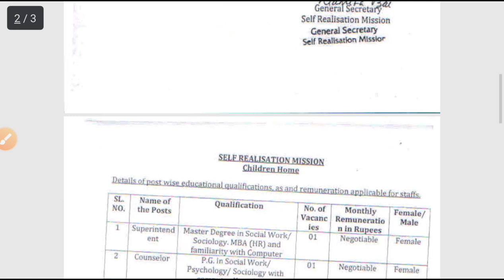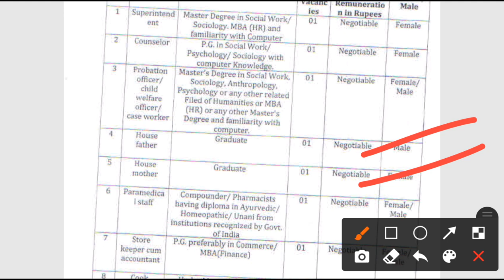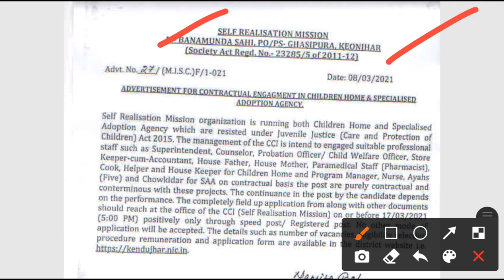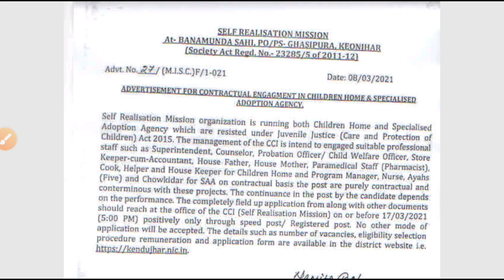CCI Keonjhar recruitment 2021!! For various post !! Odisha latest job notifications 2021!!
CCI Keonjhar recruitment 2021.
For various post in Keonjhar.